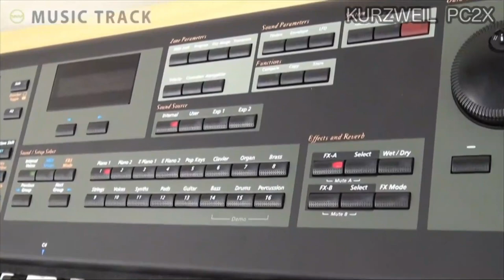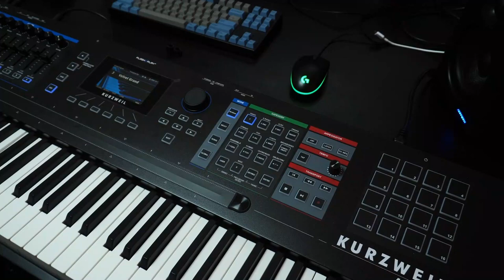Kurzweil Piano Evolution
00:00 Intro
00:31 1984 K250
01:19 1988 K1000 K1200
01:50 1990 K2000
02:42 1994 PC88
03:12 1996 K2500XS
05:06 1997 PC88MX
05:52 1999 K2600
06:23 2000 PC2
07:12 2000 PC2X
08:01 2001 PC1X
09:00 2004 K2661
10:45 2007 SP2
11:15 2008 PC3X
11:51 2009 PC3LE
12:32 2010 PC3K
13:32 2014 Artis
15:55 2015 FORTE
16:52 2015 PC3A
17:58 2015 FORTE
19:21 2018 SP1
20:29 2018 SP6
22:28 2020 PC4
23:57 2021 K2700
36:33 Ending